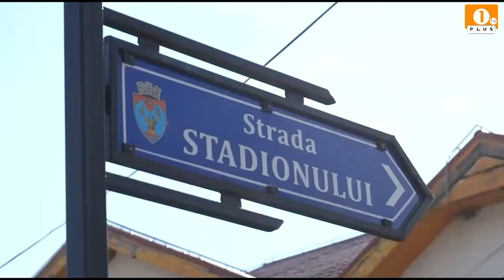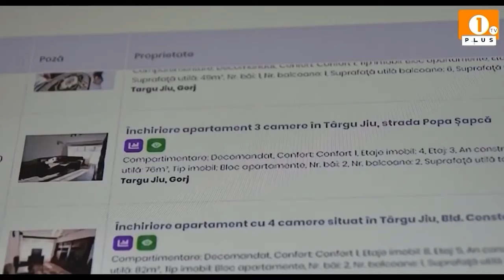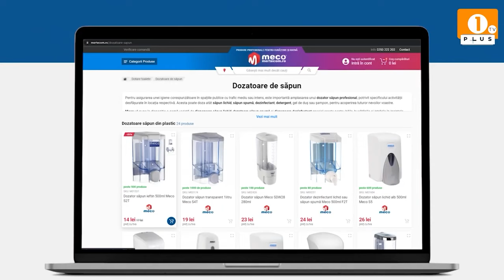🎙PodCast | 🎼Cosmin Bîrlan - Despre idealuri și valori‼️🎶 | AltCeva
🎙PodCast | AltCeva |
Invitat: Cosmin Bîrlan, interpret de muzică populară